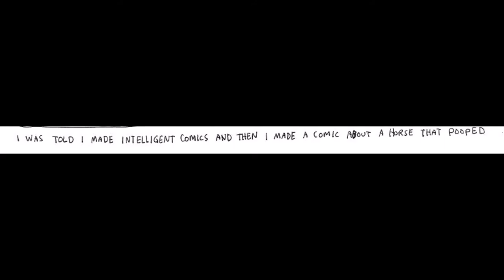Shetland Pony Adventures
~Definitely not COPPA restricted, I swear~

A lovely dramatic reading of a comic strip by Kate Beaton from the webcomic, Hark! A Vagrant, starring a certain fat pony, with beloved and overrated pieces of classical music included!

Apologies if this violates copyright